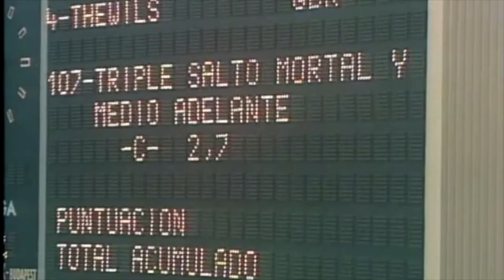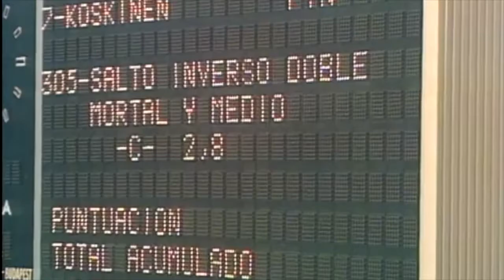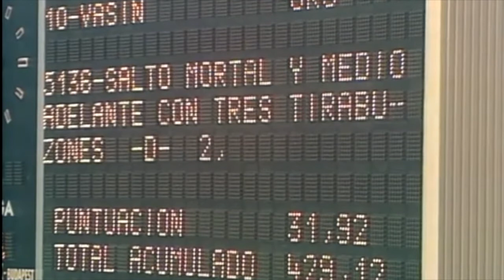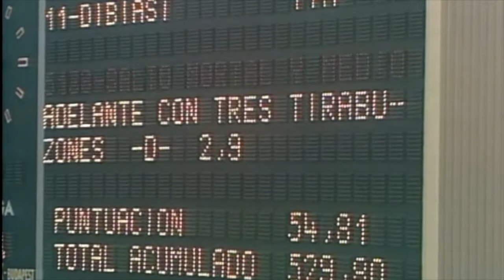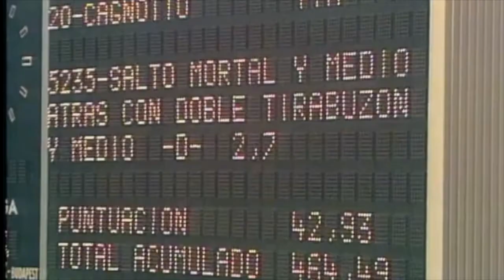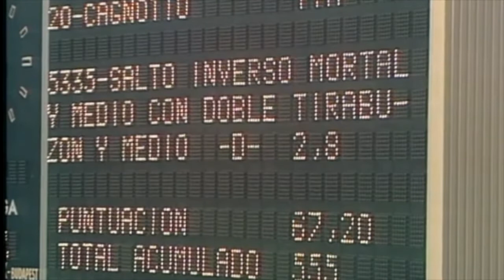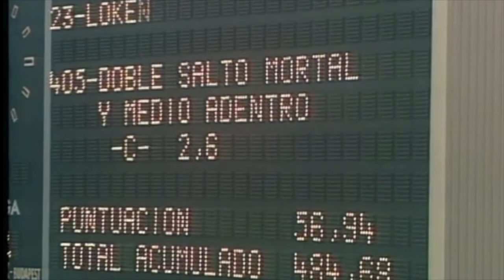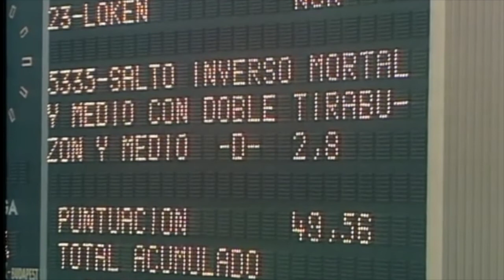1970 Mens 3 meter European Diving Championships - Vladimir Vasin, Koskinen, Dibiasi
1970 Mens 3 meter diving European Diving Championships - Vladimir Vasin (Soviet Union), Klaus Dibiasi, Franco Giorgo Cagnotto, Anderson, Loken. Gotta love the way the scores were displayed!  Part of history for sure!

 Great divers from the 1970s compete in the 3 meter diving outdoor event.